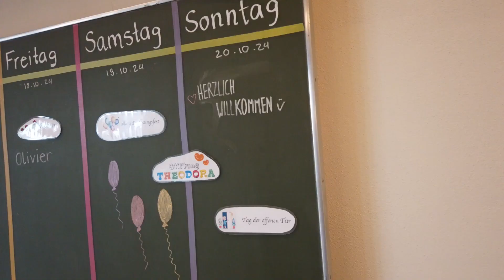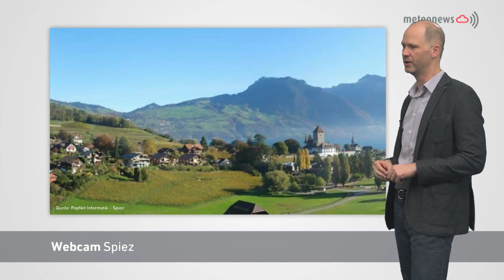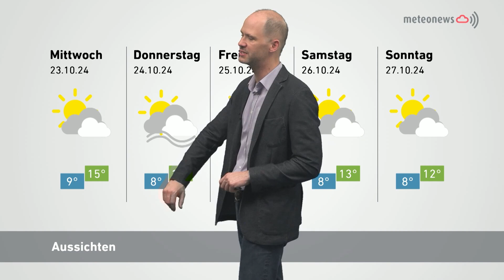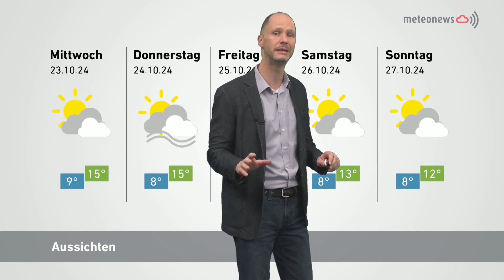Panorama vom 21. Oktober 2024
«Ich will jetzt eine 'belle' werden» 00:45
Das Kinderhospiz Allani feiert seinen Tag der offenen Tür. Es bietet schwerkranken Kindern und ihren Familien nicht nur professionelle Pflege, sondern auch einen Raum zum Leben und – wenn es so weit ist – zum Sterben. Ein Vater, der offen mit seiner dreijährigen Tochter über ihren Tod sprach, gewährt Einblicke in ein oft tabuisiertes Thema.

«Wer als Mann tanzen kann, hat bei den Frauen gewonnen» 04:22
Paartanz liegt im Trend – das gilt auch für traditionelle Volkstänze. In der Szene gilt die App «Tracht» als Pendant zu Tiktok und als wichtigste Plattform. Beim Heimatabend der Trachtengruppe Ostermundigen wurde die Plattform J aufs Parkett geführt und erfuhr, warum die lange Unterhose beim Tanzen eine besondere Rolle spielt.

Berner Stadtpräsident kontert Angriff: «Ich mache Mitte-Politik» 07:37
Die Mitte spricht dem Rot-Grün-Mitte-Bündnis ab, dass sie tatsächlich Mitte-Politik machen würde. Der Berner Stadtpräsident Alec Von Graffenried widerspricht und legt das Anliegen als gewöhnliche Wahlkampf-Stichelei beiseite. Die Plattform J hat bei den Beteiligten nachgefragt und ordnet den Vorwurf der Mitte ein.